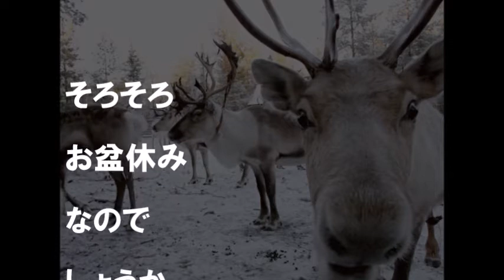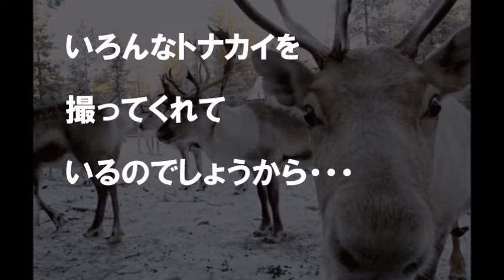松居一代 フィンランドからトナカイの写真を送ってきてくれる船越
なんだか・・・世間は静かな感じがします
そろそろ　お盆休みなのでしょうか

【関連動画】
【松居一代】当然でしょう！嘘と、不道徳、不倫に やられて… ボロボロに… 傷ついていますよ！8月10日ブログ更新
【松居一代】えらいこっちゃ…ですわぁ！ボランティアやってまっせ〜8月10日ブログ更新